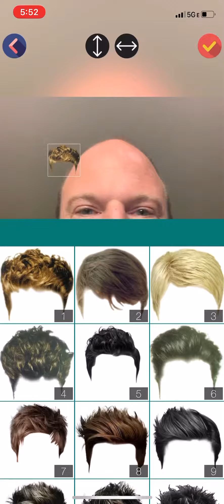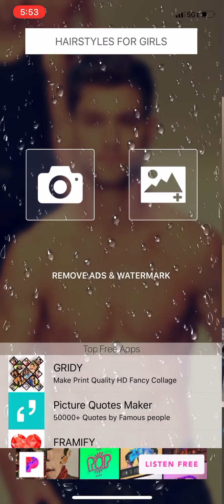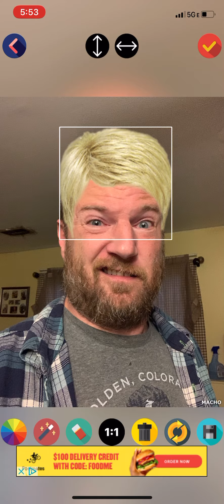Should I Get a Wig? Let’s see how I look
How would I look like in a wig?  Should I get a toupee or hairpiece? Let me know what you think.  I hope you enjoy.